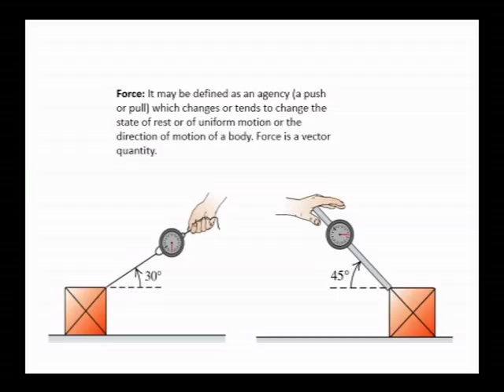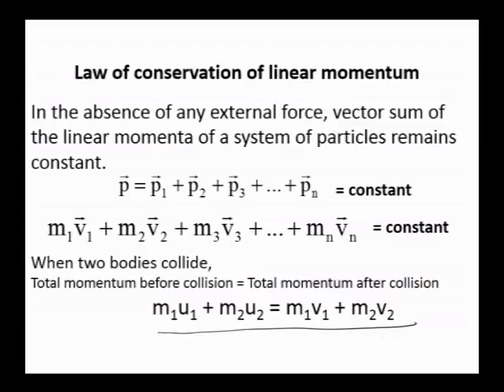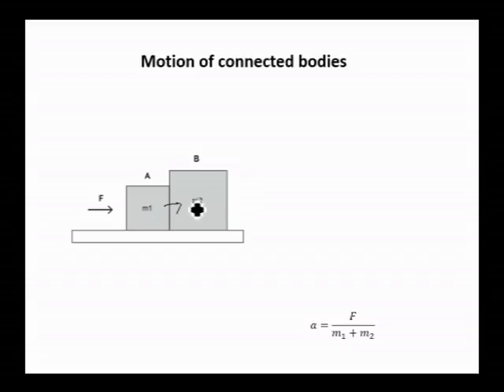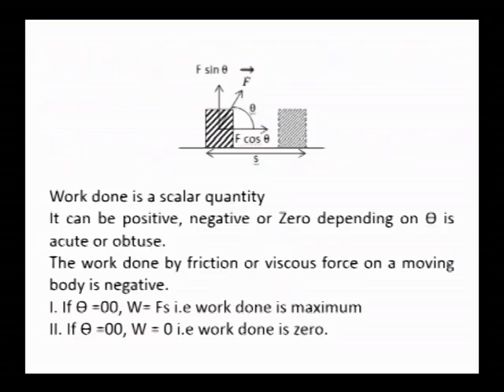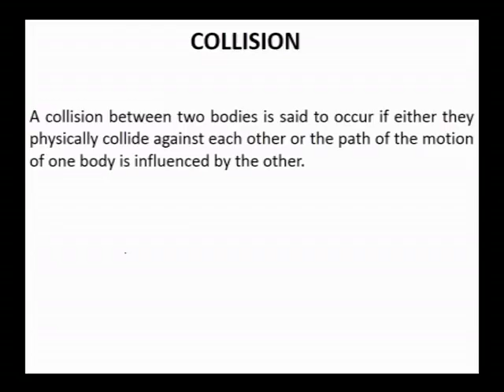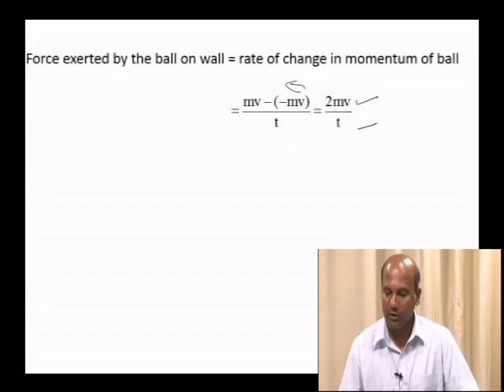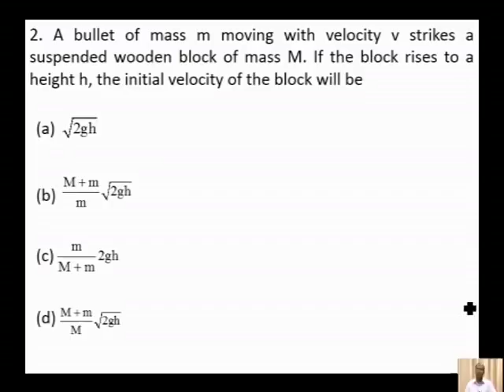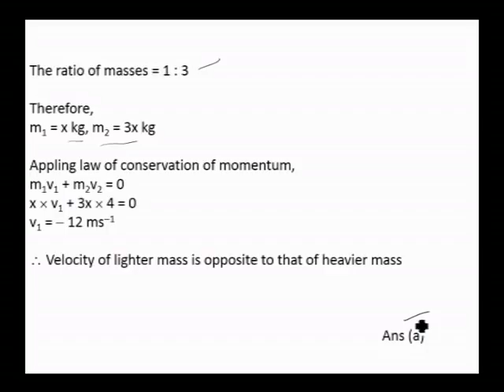Physics P05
Laws of Motion and Work Energy Theorem.